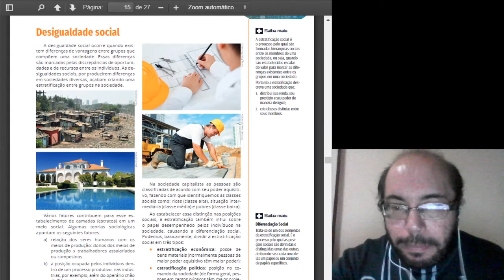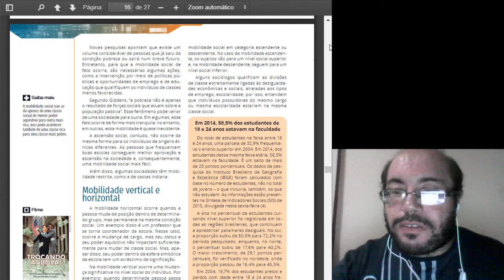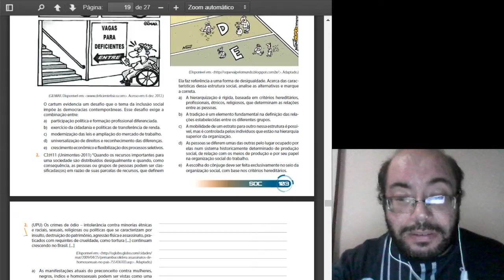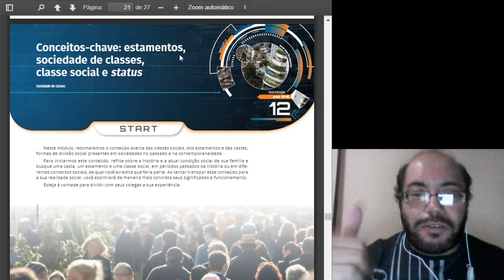3ª Série Médio REC 2020 Sociologia Aula 1ª Livro Único Cap 11 e 12 Desigualdade Social, Estr